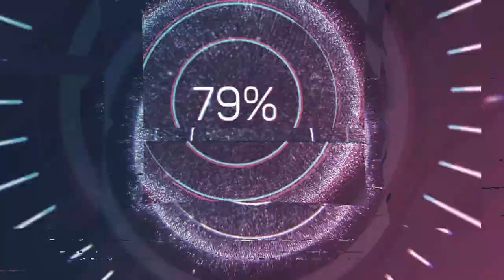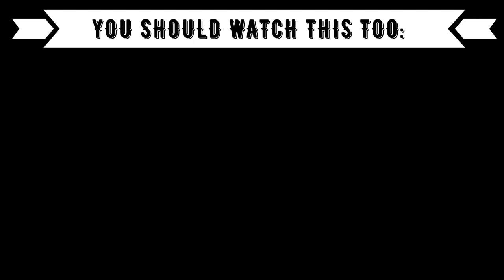REACTION TO SERBIAN MUSIC: Nucci - BIBI Prod. by Popov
Timestamps:
00:00 Introduction
00:48 Nucci
03:00 Outro (Opinion, Ranking)

Language: German
Subtitle: English

XXX
Code: 2Minute
XXX